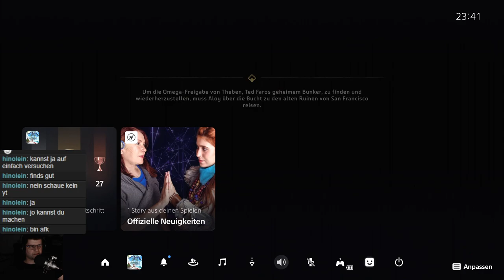Horizon Forbidden West #077